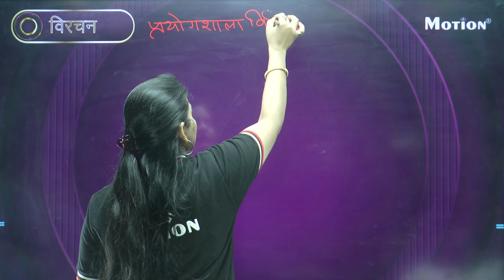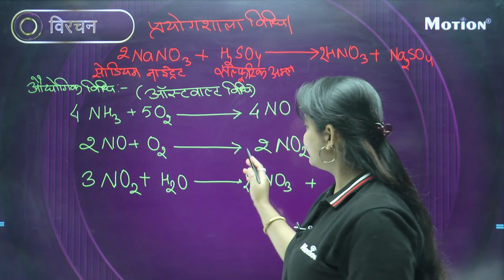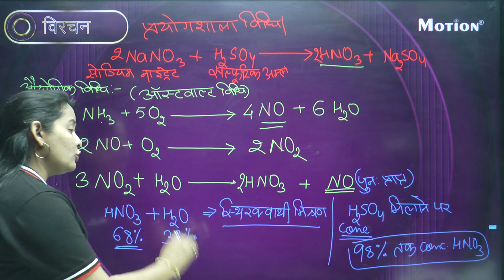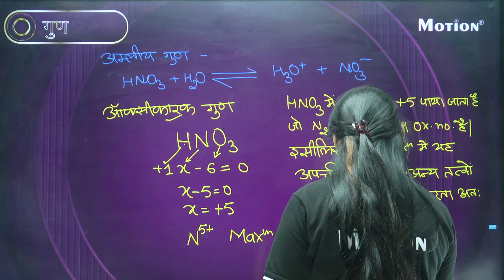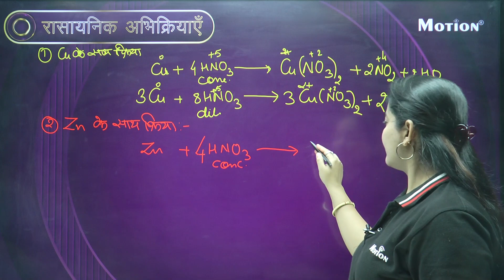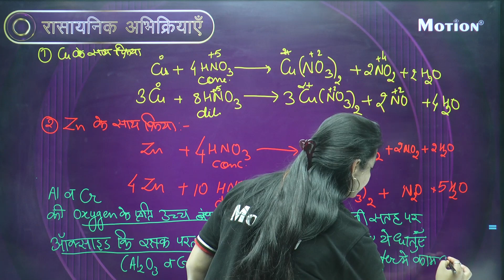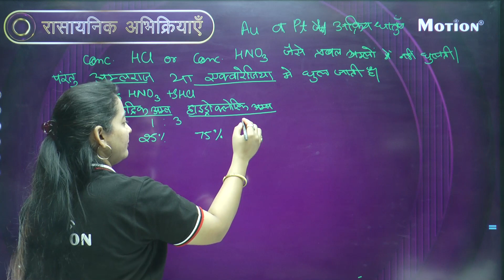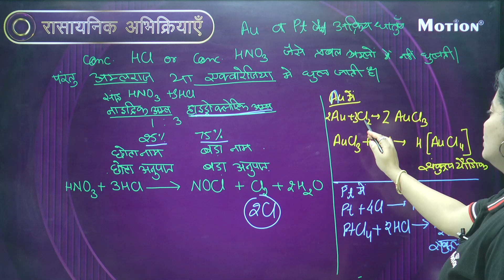p- ब्लॉक के तत्व Lec - 6 (p- Block Elements ) | Free 12th Board Hindi Medium Lectures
फ्री अभ्यास कोर्स के बारे में :
• यह कोर्स  12 वीं बोर्ड  की तैयारी कर रहे छात्रों के लिए पूरी तरह निःशुल्क बनाया गया है।